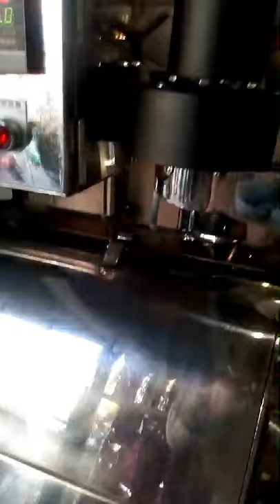鮮豆烘培坊-烘培秘密武器 研發專利的"烘悶機"